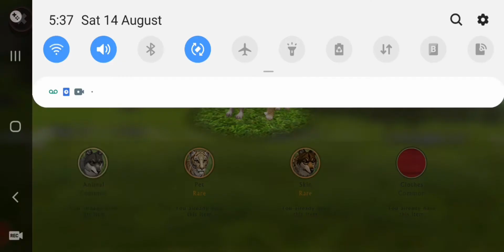Trying The "NiddHogg" Glitch In Wildcraft! Will It Work? | WoLfIe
Trying the niddhogg glitch in wildcraft! Can u sub pease?